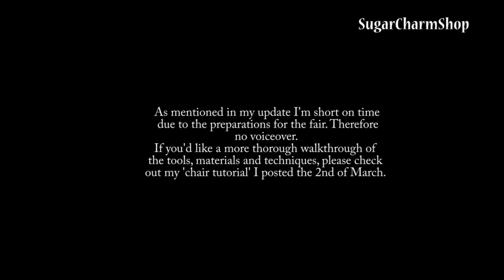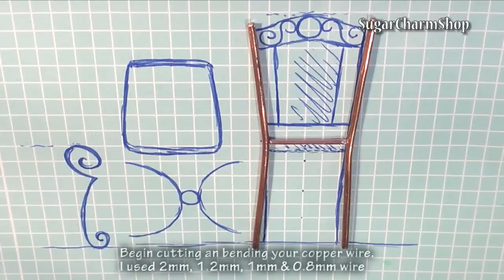Miniature Furniture; 'Dining Chair' Tutorial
Hey Guys! I made these chairs a while back and since I'm kind of short of time due to the miniature fair I chose to edit these, as it was one of the shortest videos I had in stock.
I used copper wire and soldered it together, but you could also use a strong glue if you don't have soldering supplies.